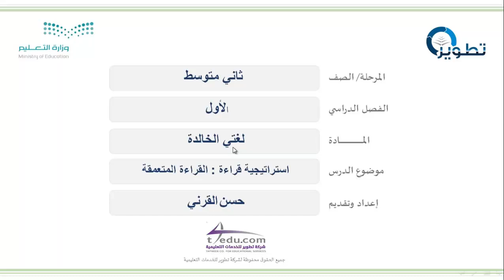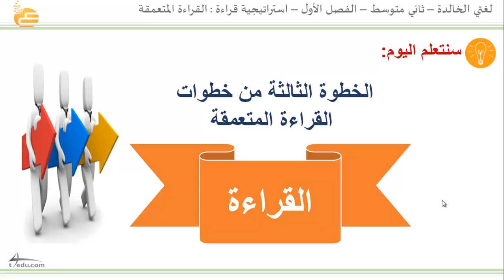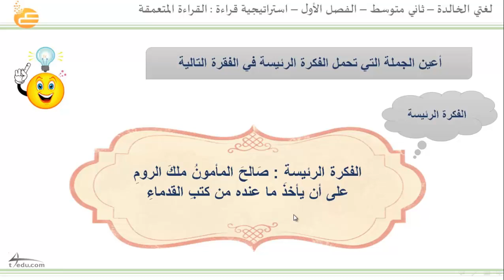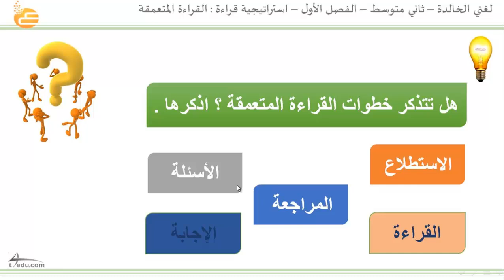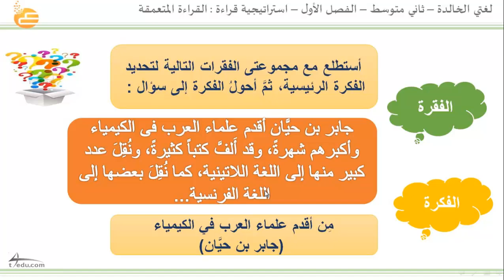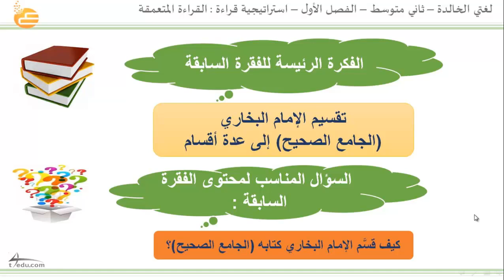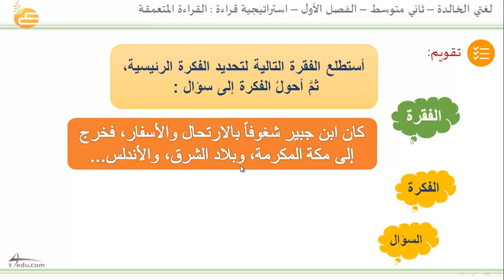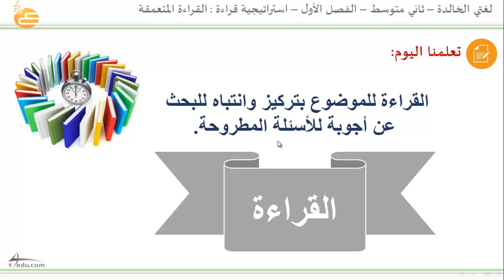استراتيجية قراءة : القراءة المتعمقة